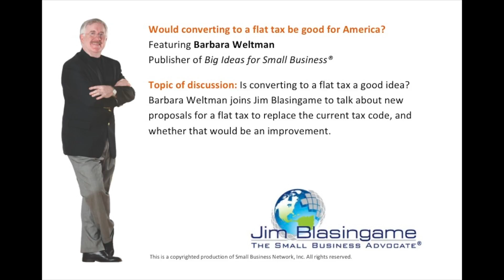Jim Blasingame with Barbara Weltman March 9, 2012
Is converting to a flat tax a good idea? Barbara Weltman joins Jim Blasingame to talk about new proposals for a flat tax to replace the current tax code, and whether that would be an improvement.